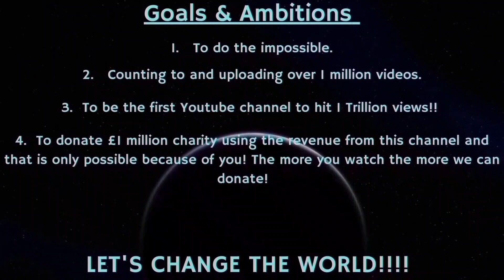Counting to ONE MILLION!!, This is Number 94,609